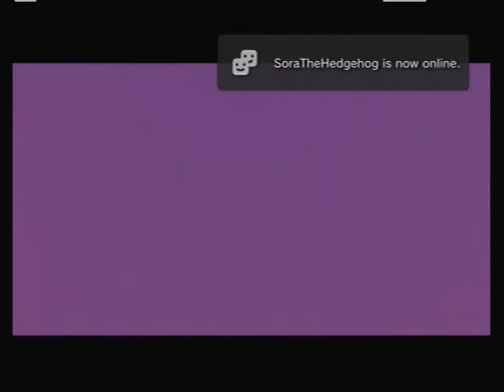Let's play Kingdom Hearts 2 Final Mix HD part 13 Protect The Gate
Sora Donald and Goofy met up with Leon at the Bailey who shows them Maleficent's new castle and tells them what the Heartless and the Nobodies are planning to do as Sora tells Leon that Pete is also involved in all this until the Organization 13 members came by and sends the Nobodies to ambush them while Sora must protect the gate in the process and meanwhile Sora has a heart to heart talk with a member of the Organization 13 but things didn't go well as planned and shortly unlocks two new worlds and we also get a look of the new Gummi Ship Route which I find incredibly amazing.